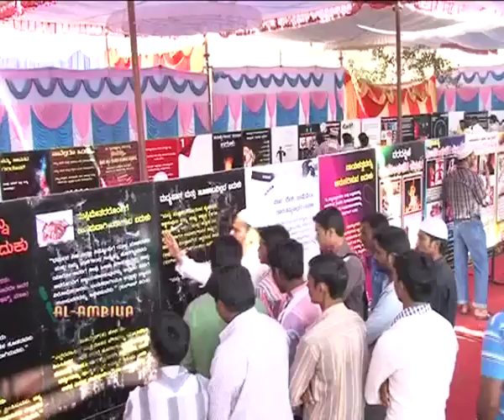ಅಂತಿಮ ಪ್ರವಾದಿಯ ಐಕ್ಯತೆಯ ಸಂದೇಶ, ಕಲೀಲ್ ತಲಪಾಡಿ, Amthima pravaadiya Aaikyateya Samdesha